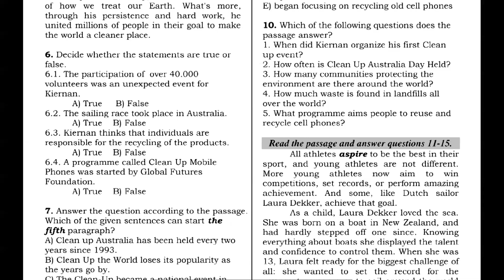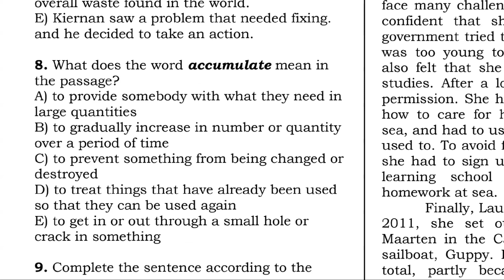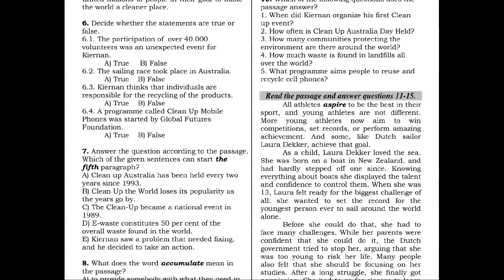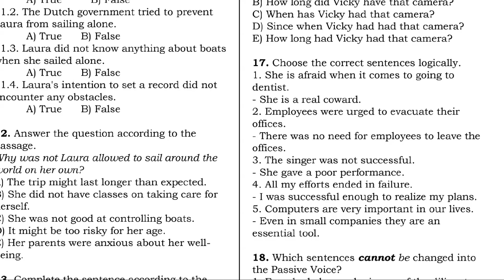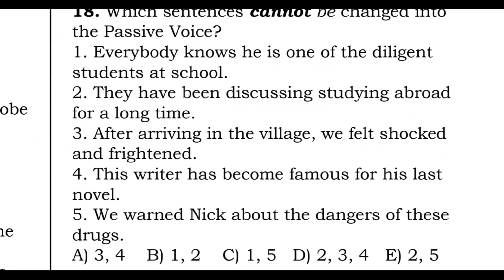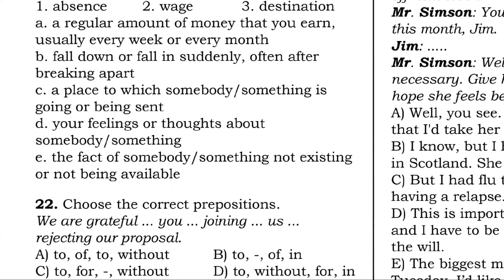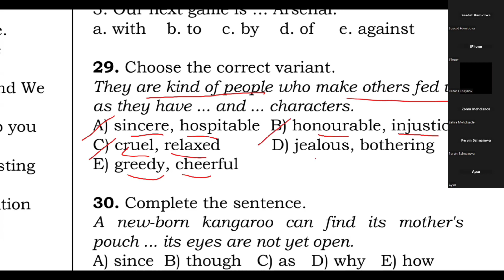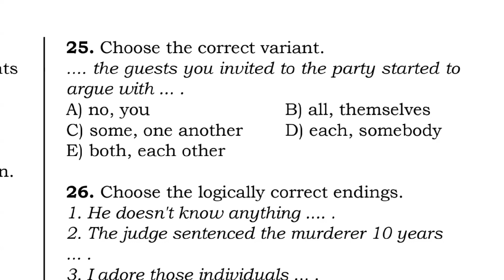Qəbul izah 5-2024. ( Magistratura 2-ci tur )